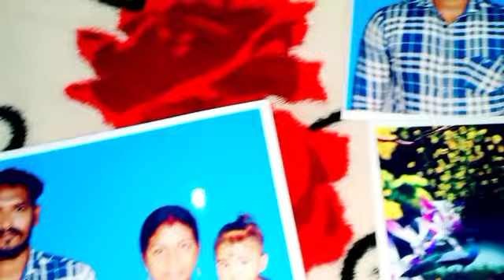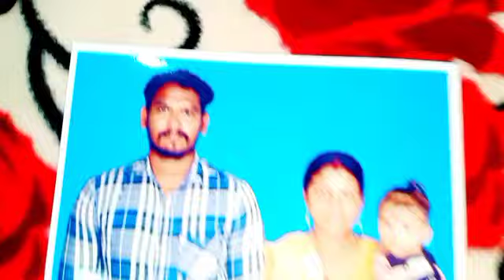First family 😍 pick/ఎనదుకు sudden గా family photo తీసుకునం😳? diml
video by pranavi telugu ammayi vlogs in india 😍